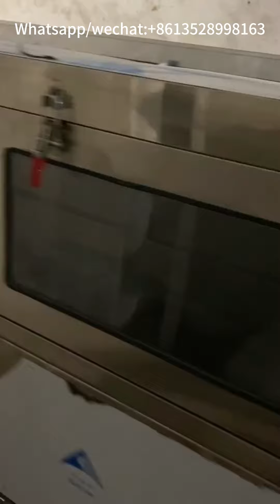Washing cleaning line for cookware,kitchenware, Utensils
1.This washing line is tunnel type, the conveyer send the work piece for de-oil, washing
and drying. It is a high efficient washing equipments for work piece.
2.The standard work flows of the washing line is alkali wash---water wash blowing
drying---cooling. The washing line can also be customized according to specified
requirement.
3.Special design such as alkali wash-water wash-acid wash-water wash-blowing-dryingcooling.
Each process is individual operation and the temperature is adjustable.